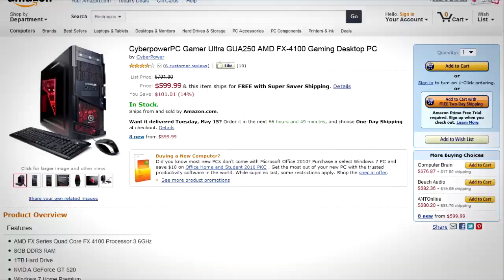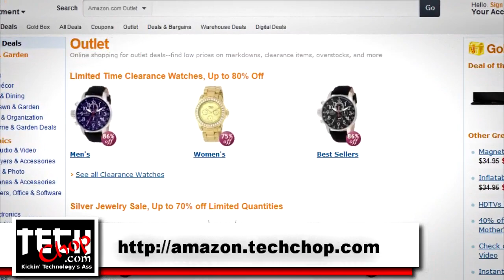Ep21 - Epic California Burrito Pocket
- In this episode we skip technology and geeky stuff, and just go right into eating some s#!t! We at Tech Chop are huge fans of Epic Meal Time, and decided to have a little EMT party! By the way, we are not trying to rip these guys off. This is purely a tribute! Enjoy!